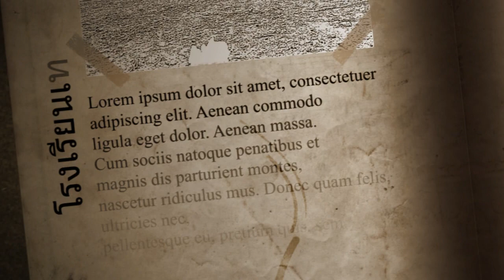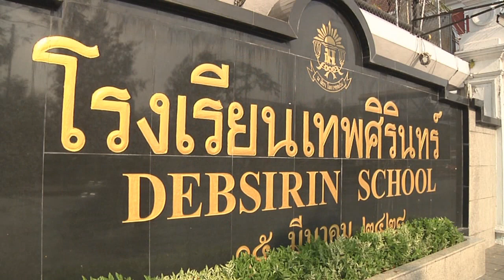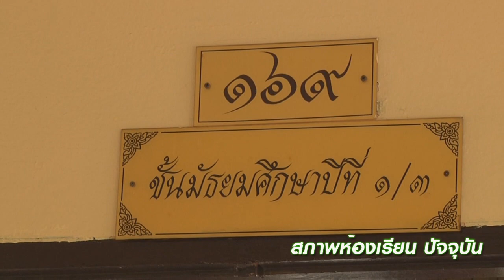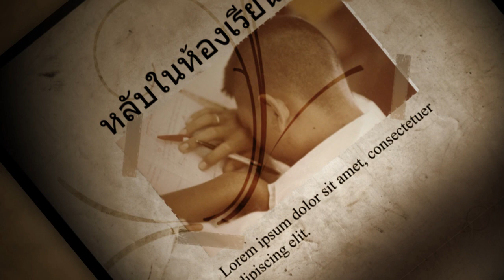ศิษย์เก่าเทพศิรินทร์